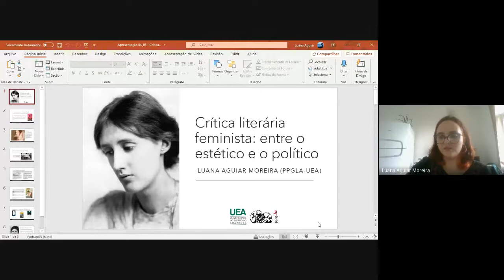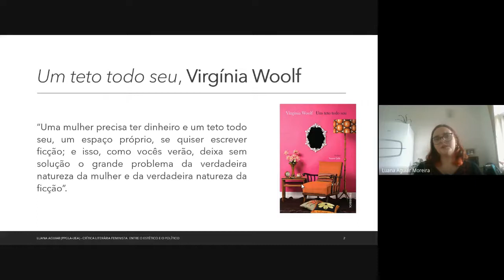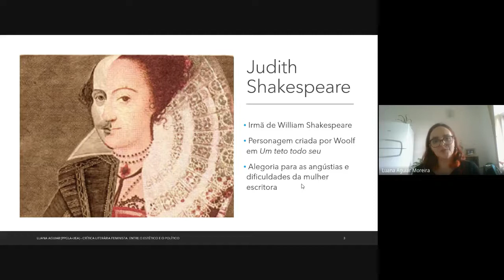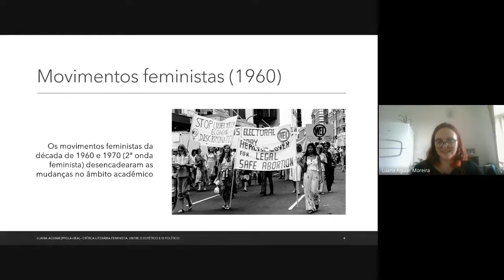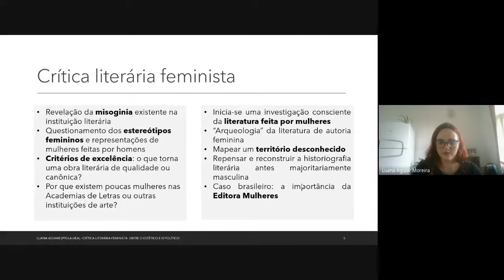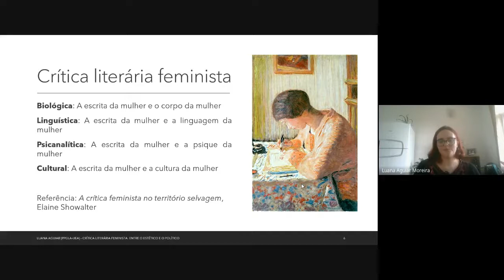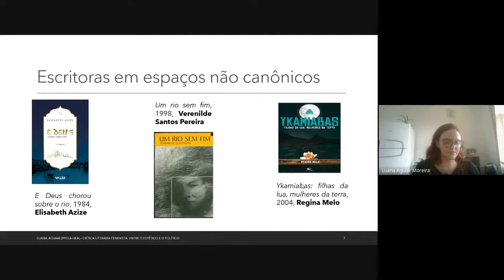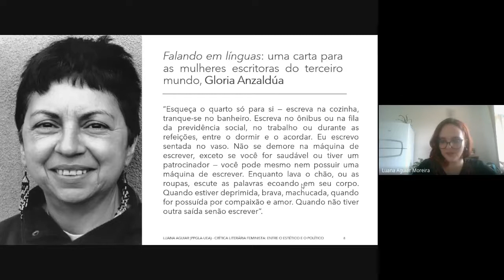Crítica literária feminista: entre o estético e o politico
A palestra  "Crítica literária feminista: entre o estético e o político" foi conduzida por Luana Aguiar (PPGLA-UEA), no dia 04 de maio de 2021, como parte da programação do evento Feminismos em diálogo.

Resumo: Esta fala tem como objetivo falar sobre os precedentes, histórico e metodologias de análise da crítica literária feminista, fortalecida a partir da década de 70 do século XX, além de pontuar questões a respeito da relação entre a escrita literária e mulheres fora de eixos canônicos.

Mediação: Thamires Moura (PPGLA-UEA).